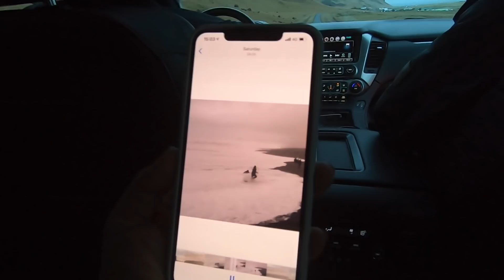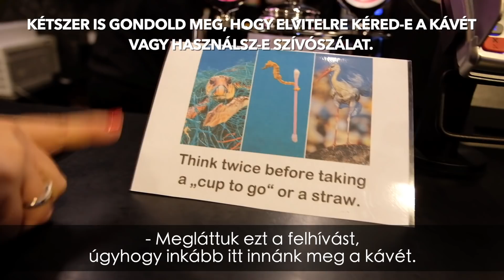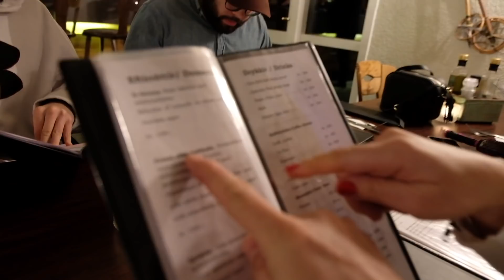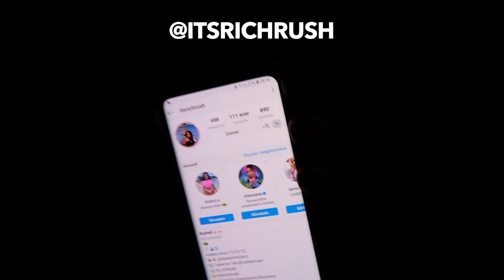NÁNÁSIJÉG: 4. EPIZÓD - A buborék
Negyedik epizód, amelyben:
-meglátogatjuk a világ egyik legszebb tengerpartját, ami egyáltalán nem az a tipikus nyaralóhely…
-Szinte éjjeli sötétségben bebújunk egy vízesés mögé.
-Pál megkóstolja a lóhús steak-et…
-És végre megérkezünk a buborékhoz, ahol az éjszakát töltjük!

A sorozatról:
Izland az a hely, amiről nagyon sokat hallottunk az utazásunk előtt, amivel szemben nagyon komoly elvárásokat támasztottunk, és ami - ennek ellenére - egyetlen pillanatra sem okozott csalódást. Izland az emberi bizalom és szabadság gyöngyszeme, ahol nagyon jó fej magyarok is élnek szép számban - néhányukkal volt szerencsénk találkozni személyesen. Télen két nagy ellensége lehet a turistáknak: a rendkívül erős, hideg szél, és a tény, hogy mindösszesen 4 órán keresztül van világos. Viszont csak ilyenkor lehet látni az északi fényt. Szóval nincs mese, mennünk kellett...

A kabátokat, meleg ruhákat köszönjük a Dockyardnak! Nélkülük elég nehéz dolgunk lett volna:-)

Az otthonunktól távol, szélsőséges időjárási körülmények között is meg kell óvnunk a gyerekeink érzékeny bőrét. Alap, hogy a Mixa kulcstermékeit visszük magunkkal a világ végére is!:-) A metsző, hideg szélben különösen jól esett a Mixa gyengéd bőrápolása az egész családnak!

A Nap Izlandon is keleten kel, Nánásiék pedig Samsungosok. Ez már szerintem mindenkinek megvan:-) Itt még a Samsung Galaxy S9+ (Nóri) és a Galaxy Note 9 (Pál) készülékeinkkel ügyködünk, de hamarosan már a vadiúj Galaxy S10+ mobilokkal fotózunk, videózunk, instázunk, telefonálunk, stb-stb…

Ruszthy Dávid és Szvorény Attila

Spongy Hammer by Muted (Silhouettes)
Genesis - Ooyy
Hiber Nation - Dew Of Light
A Look Out by Assaf Ayalon (Appearing)
Runaway by VESHZA (CloudRoad)
In The Pawnshop 3 - Martin Carlberg
9th Power - Henyao
Coal Mine Rhythm by Dan Ayalon (Martin Rose)
Sunny Stockholm - 369
Revelations by Tristan Barton (Revelations)
Lullaby by Assaf Ayalon (Skyline)

Kövessetek minket!